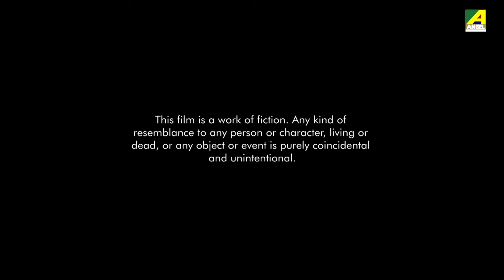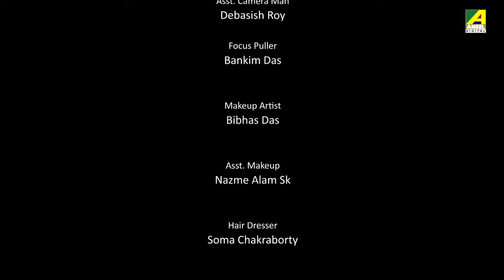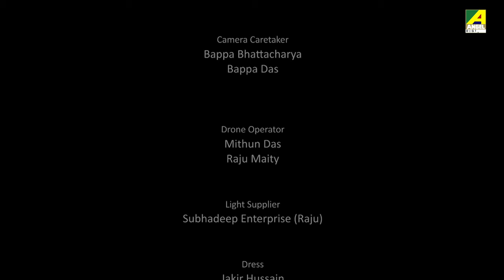Daktar Babu | ডাক্তার বাবু | Bengali Short Film | Sumana Das | Lama Halder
Presenting Bengali Short Film Daktar Babu : ডাক্তার বাবু , Directed by Jiit Chakraborty,   Starring Lama Halder, Sayantani Guhathakurata, Sumana Das & Others.

Short Film  -  Daktar Babu
Director -   Jiit Chakraborty
Story   -  Soumya & Chaitali
Producer - Raj Kumar Bhunia
Music Director  –   Soumyadip Halder
Release  -  2022
Star Cast  –  Lama Halder, Sayantani Guhathakurata, Sumana Das, Pulakita Ghosh, Shaan